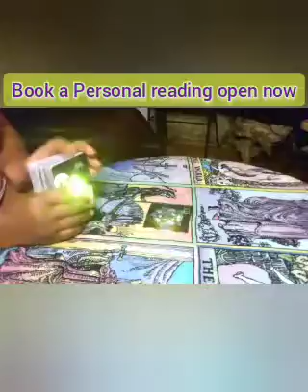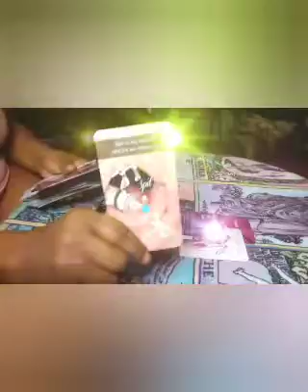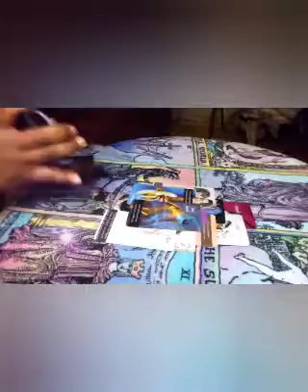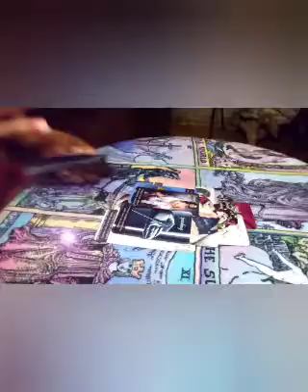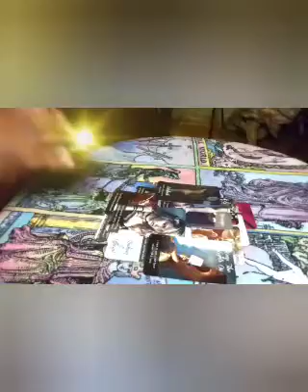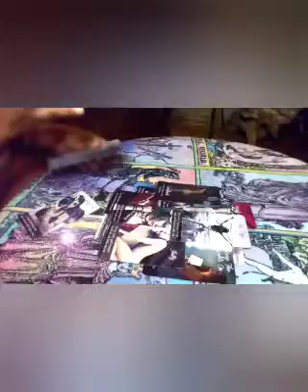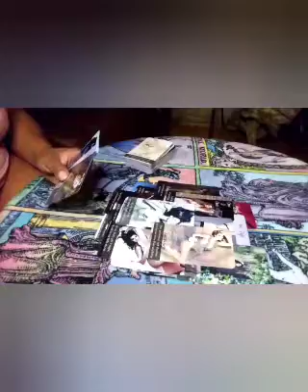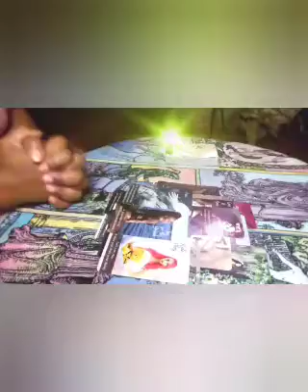Taurus 18+S3X Tarot♉Keep the💡On I want to 👀 everything🔥, it's not just a fling they want 2 B wit U🥰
hey everyone👏 hope your enjoying this wonderful day, please if you haven't already take a moment of your time to like share and subscribe, turn your Post notifications on (ALL) so you'll never miss a reading, Take care of yourself, love you guys 💕

one question (yes or no) are $11.11

👉if you would like to donate to my channel or tip me my Cashapp info is 👆 donations will be received with love and gratitude, energy will be channeled as well😁thank you guys❤️

I am a super Empath/professional psychic Tarot Reader, Healer, I provide & have provided Spiritual Counseling I am a Very powerful Version of the high priestess The sun is my ruling planet I have high vibrational energy & am able to channel different types of energy, I do collective readings general & personal readings for all zodiac signs, I am tapped into the Divine sprit, I have clairvoyance (vision) clairsenitence (Feeling) clairaudience (hearing)  Clairalience (Smells) As well as ESP, I've been reading tarot for quite sometime and ready, willing & able to to share my gifts with you and share all the info you need according to your Tarot Reading. I am hear to help you find the clarity & get the closure you need in your life, love, career, money, family, whatever, you need your spirit guides to assist you, I am able to tap into the spritual realm. I'm am very spritual but I don't do readings for the dead, 👻🤔🙅I don't play with Ouija boards, other than that thank you so much for joining me on my journey and allowing me to help you with yours.